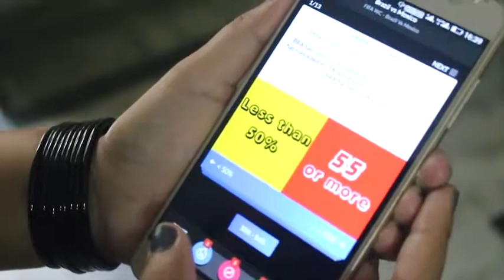TAARE_-_Aatish___Choreography_By_Rahul_Aryan___BHAI_THE_LOVE__Dance_short_Film..sevenhills_creations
sevenhills taare zameen par,
taare zameen par full movie,
taare zameen par full movie in hindi,
taare zameen par movie,
taare zameen par full song,
taare zameen,
tareefan,
taare song,
taare aatish,
taare akhil,
taare aatish choreography,
taare akhil song status,
taare aasman ke,
taare aaj tak,
taare audio song,
taare armaan,
taare aatish female version,
taare aatish lyrics,
a tare,
a tariq,
a tras del vaso,
a tariq ghazal,
a tare mare bata,
a tare ture ginne,
a tera happy birthday,
a tare saiya tempu se,
a tare mare bate song,
a tarea tururu,
taare barjinder,
taare by aatish,
taare bilal khan,
taare by guru randhawa,
tare bole dio,
taare bhai mehal singh,
taare badalte dekhe mai,
taare by,
taare by lucky shine,
taare by ammy virk whatsapp status,
taare b jay,
taare b jay randhawa,
taare zameen par b,
taare chanda taare,
taare cover,
taare cartoon,
taare chanda taray episode 37,
taare chand tare,
taare chamke cham cham,
taare coke studio,
taare chamke,
taare chanda mama,
taare chamke song,
80 c taare,
taare gin laye c,
taare zameen par c,
taare diljit,
taare dance,
taare didar,
taare download,
taare dj,
taare dj remix song,
tare dub gaye,
taare dila do,
taare dekhne lage bhalo re shyam kalia,
taare de taare,
taray episode 22,
taray episode 37,
taare earth,
taray episode 1,
taray episode 36,
taray episode 11,
taray episode 34,
taray episode 31,
taray episode 30,
taare episode 9,
e tare baiatu,
e tare,
e tare frate,
e tare brunetă,
e tare blondina,
e tare ture gin,
e tare tare bug mafia,
e tare brunetă ovidiu rusu,
e train,
e tare blondina carmen,
taare full song,
taare full movie,
taare full,
taare fan,
taare film,
taare full movie in hindi,
taare female,
taare full screen whatsapp status,
taare full punjabi song,
taare full episode,
taare zameen par f,
tare ghata,
taare guru,
tare gin gin song,
tare gin gin yaad,
tare gin gin raat teri main ta jaga dance,
tare galea,
taare gawah song,
tare gin gin yaad se teri,
tare gin gin dance,
dollar vs taare g khan,
taare g khan,
g khan taare ginda ha,
taare ginda g khan,
g khan song taare,
g khan live taare,
taare g khan status,
taare g,
taare hain baraati,
taare hazar banke,
taare hain baraati karaoke,
taare hain baraati audio,
taare hindi song,
taare hindi movie,
taare hain baraati remix,
taare hardeep grewal,
taare hain baraati hd,
taare harinder samra,
tare hai barati,
taare ismail,
taare in hindi,
taare iqbal saini,
taare image,
taare in english,
taare zameen in hindi,
taare zameen in telugu,
taare mutiyare in hindi,
taare song in punjabi,
taare zameen ishan,
taare jenko maan rahe the,
tare jeet khan,
tare j,
taare kitne neel,
taare karaoke,
taare kaler,
taare kaise likhte hai,
taare ki kahani,
taare kya hote hain,
tare kaise todte hain,
taare koli,
taare ks makhan,
taare kanth kaler,
aapke taare,
moty hony k tareeky,
tare k tare,
sadqa k tareeqay,
aaj ke tare,
mote hone ke tarike,
allah k tareef,
t.k tariq khan,
ladki patane ke tarike,
umrah ka tareeqa,
taare lyrics,
taare lucky shine,
taare love punjab,
taare labde,
taare live,
tere laare,
taare langdiyan raatan,
taare lyrical video,
taare ladi singh,
taare lyrics guru randhawa,
taare mutiyare,
taare movie,
taare movie song,
taare mashup,
taare music,
taare making,
taarak mehta ka ooltah chashmah,
taare mukde na,
taare mutiyare whatsapp status,
m tarek,
m tariq,
m teri ho gaya,
m tere kabil,
m tarek medley,
m tarek tabassam,
m tarek ya habibal qolbi,
m tarek official 3,
m tare tuttare ture soha,
m tariq ramadan,
taare new punjabi song,
taare naseebo,
taare nalayak,
taare name,
taare new episode,
taare new punjabi song 2018,
taare nazaare,
taare new punjabi film,
tere naam,
taare new song 2018,
taare of aatish,
taare of guru randhawa,
taare othie,
taare old song,
taare original video,
taare ooltah chashmah,
aapke taare october,
toote huye taare ost,
chanda taray ost,
aapke taare october 2018,
o taaree,
o taareee,
o taaree gujarati movie,
o taaree gujarati full movie,
o taareee gujarati full movie,
o taareee full movie watch online,
o tare,
o taareee gujarati full movie download,
o taareee songs,
o taaree gujarati movie download filmywap,
taare punjabi song,
taare punjabi song dj,
taare prabh sandhu,
taare punjabi song dj remix,
taare pepsi,
taare par zameen,
taare poem,
taare punjabi song remix,
taare punjabi video song,
taare punjabi song 2018,
teri kasam,
tare qawwali,
tare q timtimate h,
tare q timtimate hai,
tere qamar,
tere qareeb,
taare remix,
taare ringtone,
taare rahul,
taare randhawa,
taare rhymes,
taare remix guru randhawa,
thade rahiyo,
taare remix song,
taare rahul ghildiyal,
taare ringtone punjabi,
taare status,
taare shamoon ismail,
taare song status,
taare song lyrics,
taare song guru randhawa,
taare sitare,
taare song download,
taare song reaction,
shar s taare,
taare zameen par s,
taare s,
taare shar s song download,
taare shar s whatsapp status,
taare taare,
taare taare zameen par,
taare tuda paiya,
taare taare zameen par full movie,
taare taare zameen par film,
taare taare zameen par song,
taa